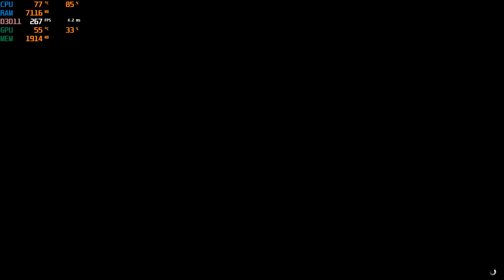NÃO É RTX 2080 NEM I9, MAS A DIVERSÃO É A MESMA - TESTE GTA V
E ai galera! Hoje vamos ver o teste do PC do Gilmar no GTA V. Fiquei devendo isso no vídeo de ontem, então, confere aí!

Especificações:

I5 2400
8GB RAM DDR3 1333MHz 2x4GB
PLACA MÂE H61
GTX 760 2GB GDDR5 MSI
1TB SATA 6Gbps
FONTE C3TECH DSA-650BE 650W 80 plus PFC Ativo
Gabinete DT3 Edge Glass

PC GAMER BARATO A VENDA: ESGOTADOS.